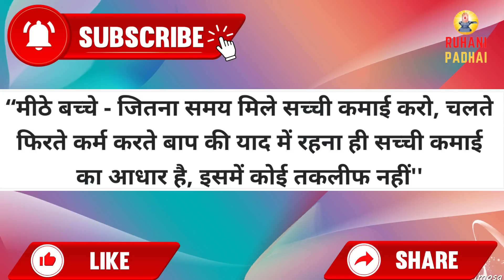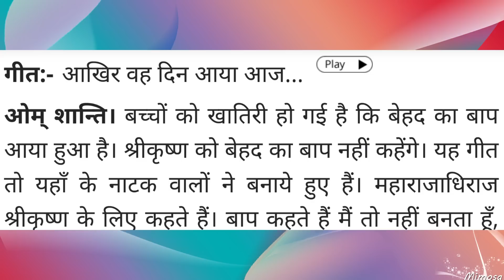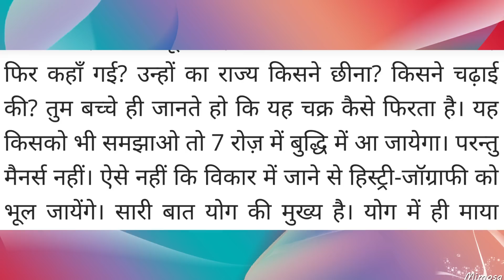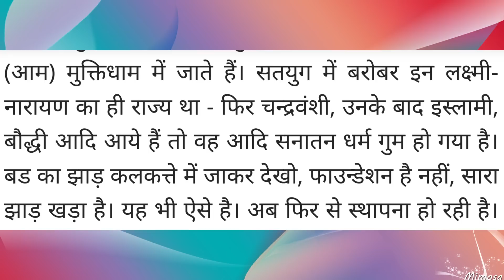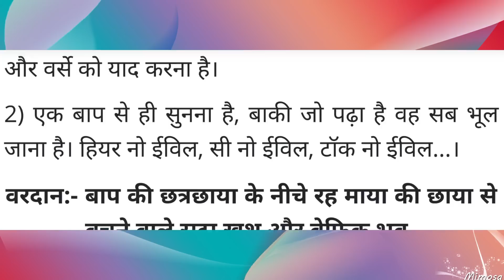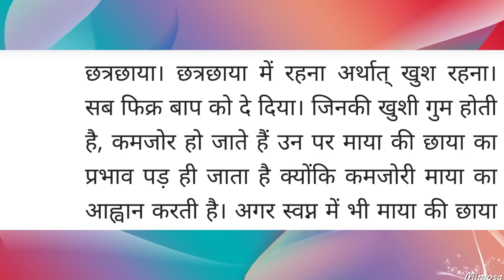Aaj ki Murli / 22 September 2022 / आज की मुरली 22-9-2022 | Daily Murli / Today murli / aaj ki murali